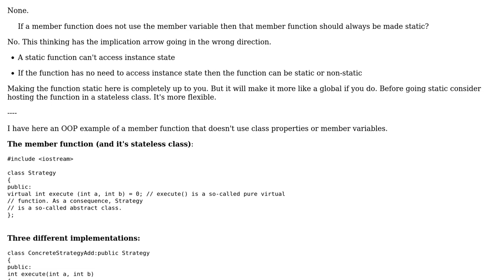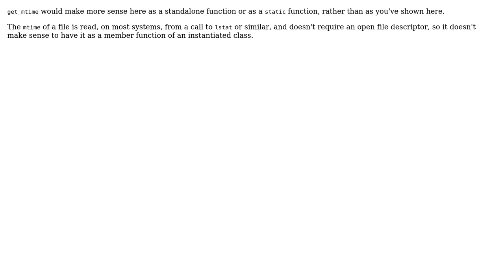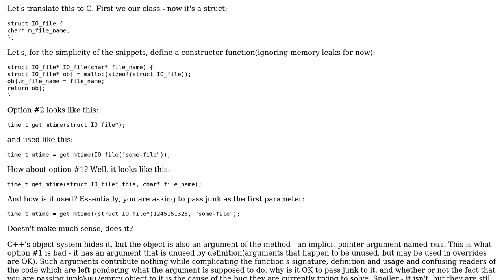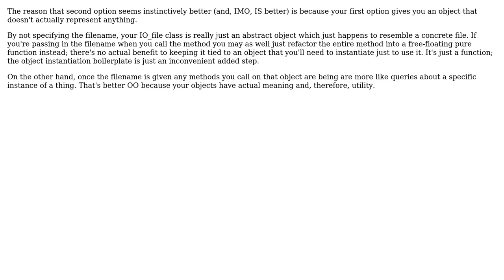Does it violate any OOP principle if a member function does not use any of class...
Software Engineering: Does it violate any OOP principle if a member function does not use any of class properties/member variables?

With thanks & praise to God, and with thanks to the many people who have made this project possible! | Content (except music & images) licensed under CC BY-SA | Music | Images & others | With thanks to user moberemk user Kilian Foth user irsis user Idan Arye user greyfade user candied_orange and the Stack Exchange Network Trademarks are property of their respective owners. You are responsible for your own actions.